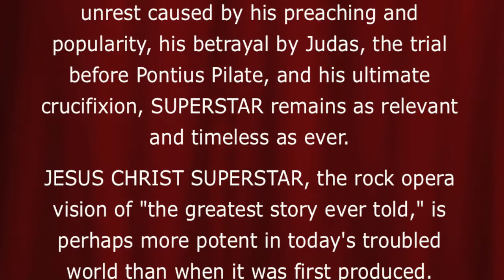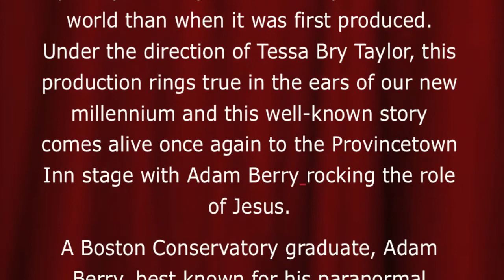Peregrine Theatre Ensemble Presents Jesus Christ Superstar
Peregrine Theatre Ensemble presents a concert production of JESUS CHRIST SUPERSTAR, the groundbreaking masterpiece by legendary writing team Andrew Lloyd Webber and Tim Rice

Saturday, August 31st, 2013 at 5 p.m. and Sunday, September 1st, 2013 at 5 p.m.

Provincetown Inn Mayflower Room. 1 Commercial Street. Provincetown, Mass.

Tickets are $20 (General) or $30 (VIP) and can be purchased by calling

Peregrine Theatre Ensemble is a professional performing arts company aiming to continue the tradition of quality theatre that has enriched the unique culture of Provincetown for decades. Our goal is to produce works that are developed through a dedicated artistic process and reflect a wide array of theatrical genres. We strive to cultivate and educate audiences of all ages through performance, workshops, and classes, and foster artistic relationships with other nonprofit organizations, resulting in increased sustainability for the Provincetown community.